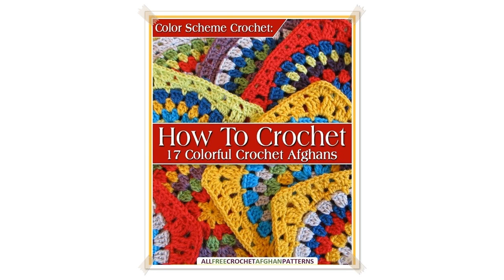crochet afghan granny squares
How To Crochet a Granny Square  Beginners Tutorial & Basic Pattern
We're going back to basics today!  Crochet Along with me to make this Basic Granny Square For Beginners :  I take it nice and slow so if you're totally new to c

 How to Crochet a Granny Square Blanket Afghan
Description

 How to Crochet A Wave Afghan: Using Granny Squares to Start
For those who have struggled with the concept of Wave Afghans, an easy way to start is using Granny Squares as your base to create the formation of the wave. Th

 How to Join Your Crochet Granny Squares   Bake Shop Blanket Series   Sewrella
In this video you'll learn how to join your crochet granny squares for my Bake Shop Blanket Series! This method is simple and classic, and can be used for any g

 VERY EASY crochet granny square blanket  never ending crochet granny square baby blanket
This video is a step by step tutorial on how to crochet a never ending granny square blanket. This project is perfect for beginners.  I am using a 4mm crochet h

 How To Crochet Granny Squares  Circle Centers
This tutorial will walk you through completing a granny square start to finish. It has a center circle and ends up being a square. Grab a hook and follow along.

 How to Crochet a Starburst Granny Square
Hey everyone! I just want you to know that it means so much to me, knowing that all of you watch my videos and like them.

 Crocheted Kaleidoscope Granny Square Tutorial
Currently working on a Crochet Along series for this pattern   Granny Square Tutorial   Changing Colors and Joining Granny Squares

 How to Crochet an Afghan:   Modern Granny
I love the simplicity of a granny square, but decided to try something a bit different for this one.  Im using what is know as the crochet Brick Stitch to creat

 How to Crochet An Afghan: Granny Square Afghan
This afghan pattern is stunning. Using Bernat's Mosaic Yarn called Medusa, many squares will look unique to itself due to the slow transition of color. There ar

 Square Corner to Corner Afghan Granny Style

 How To Crochet A Blanket: Big Granny Square
Learn how to crochet an easy granny square blanket that is a generous size for adults. Great project for charity giving and easy project for beginners to start

 Elf Granny Square Crochet Tutorial  XMAS AFGHAN

 How to Crochet :  Kaleidoscope Afghan Square Rounds 14
How to crochet Rounds 14 of the Kaleidoscope Afghan Square:

 Crochet Granny Hexagon Pattern
If you've tried our Granny Square tutorial and are looking for something a little different for your next Granny project, try out the Hexagon!  This is a unique

 How to Crochet An Afghan: Rectangle Granny Afghan
Crochet Granny Rectangle Afghan Tutorial. Get the free written pattern and more information at

 Extreme Crochet  Huge Granny Squares
How to make gigantic Granny Squares using Extreme Crochet. For tons of Free Patterns and ideas check out  Mikey pushes the limits and is using 5 balls at one ti

 How To Crochet A Granny Square: 4 Colors in One
Introducing the 4 colour granny squares that will give you plaid or gingham looking afghans. Each square is made up of 4 different colours and the colours chang

 Granny Square Afghan Blanket
Check out my Facebook Page   I started creating this blanket on 3rd April 2012 and finished on 18th July 2012.  The squares use variegated yarn for six rounds u

 EASY crochet pretty puff stitch flower blanket  flower granny square tutorial
This video is a detailed step by step tutorial on how to crochet a pretty puff stitch flower granny square. These granny squares make a lovely crochet blanket /